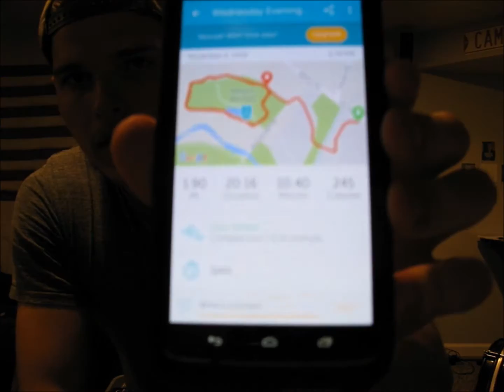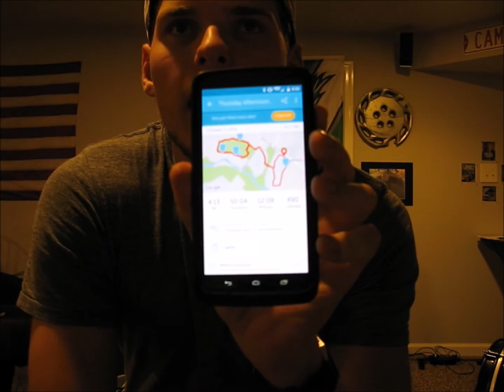Meet Sparky!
Worked on more camera shots, then had a great time running around with my buddy Sparky.